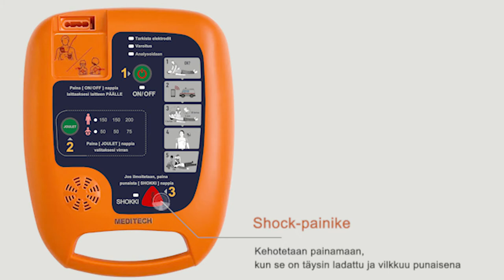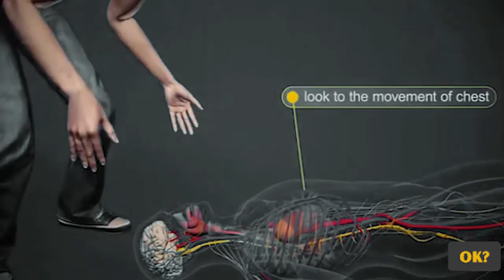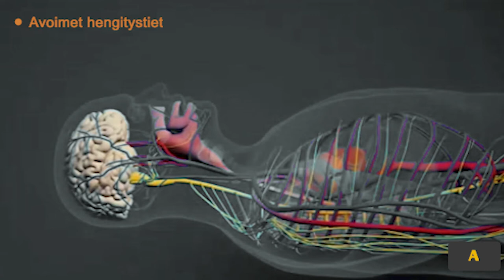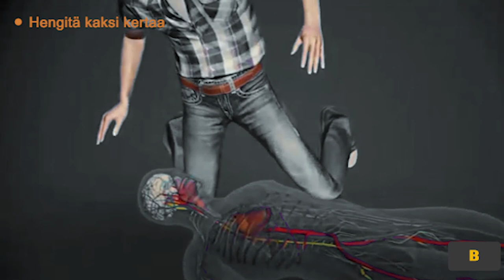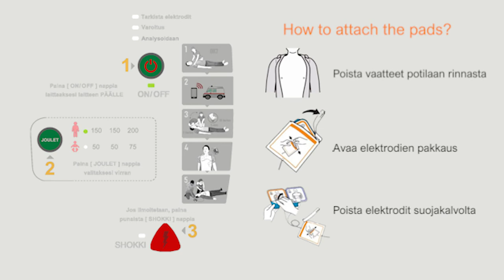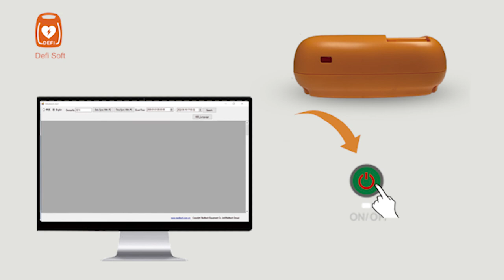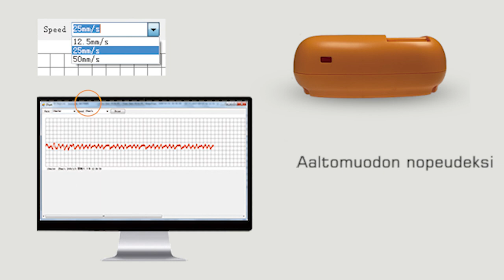Opi käyttämään Automaattinen ulkoinen defibrillaattori (AED)ja tekemään elvytyksen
Kun on kyse äkillisen sydänpysähdyksen uhrin auttamisesta, kaikki automaattiset ulkoiset defibrillaattorit (AED) eivät ole samanlaisia.
Defi 5S AED auttaa pelastajia reaaliaikaisilla ohjeilla ja käyttäjäystävällisillä
Meditech Defi5S -laitteessa, jota lääketieteen ammattilaiset suosittelevat, on pediatrinen tilapainike, jolla voidaan vähentää lasten tehoa ja estää sydänlihaksen palovammoja.
LED-merkkivalot auttavat seuraamaan ohjeita.
Infrapuna tiedonsiirtoa varten tietokoneeseen 2 kieltä valittavissa.
5 äänenvoimakkuuden tasoa, jotta kuulet äänen selvästi ja voit käyttää laitetta missä tahansa
Defi 5S -laitteessa on päivittäinen, viikoittainen ja kuukausittainen itsetesti, jonka avulla voit määrittää, onko AED valmis käyttöön vai ei
Laitteen mukana toimitetaan AED-kantolaukku, jonka avulla voit käyttää laitetta ottamatta sitä esiin
Siinä on lokero ensiapupakkausta varten ja turvallinen lokero AED:n elektrodipistoketta varten, joka suojaa sitä vedeltä ja pölyltä, sekä heijastavat merkit yökäyttöä varten.
Laitteen mukana tuleva tietokoneohjelmisto Defi Soft näyttää tilatietoja, joita voidaan käyttää Defi 5S:n käytön aikana, kuten tapahtuma-aika, kuvaus ja potilaan EKG; myös kehotteiden kieltä ja äänenvoimakkuutta voidaan muuttaa tietokoneohjelmiston kautta.

Opi käyttämään
Automaattinen ulkoinen defibrillaattori (AED)
ja tekemään elvytyksen